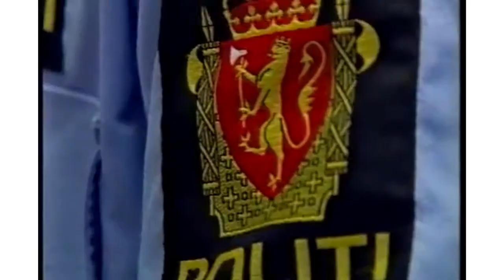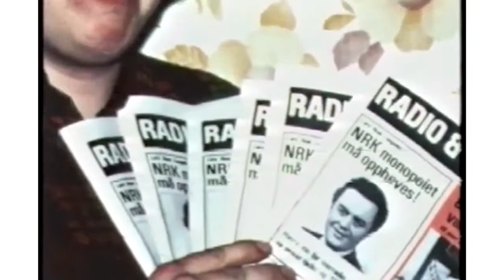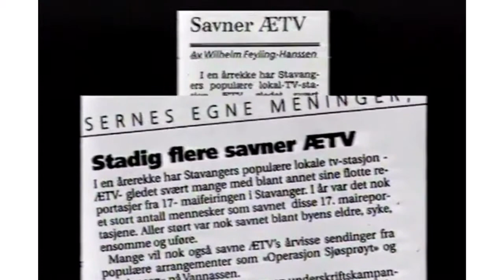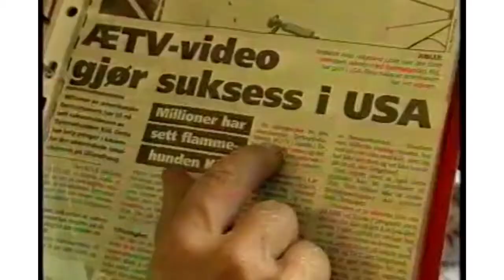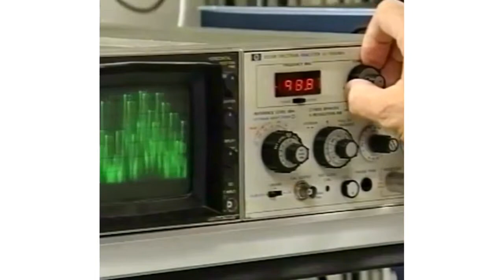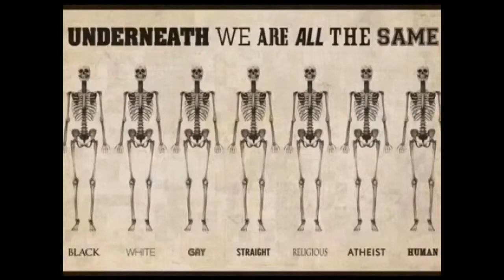Sannheten om Åse Kleveland